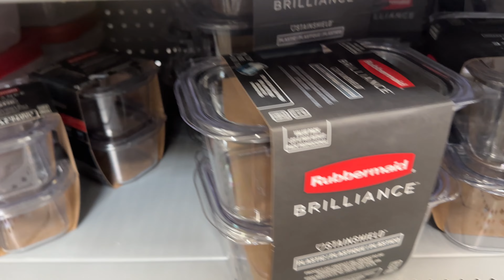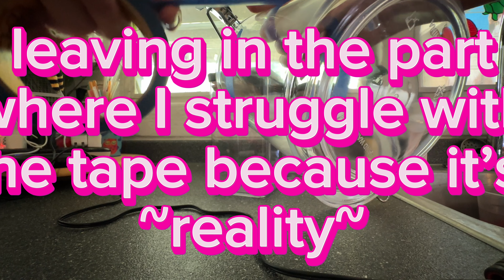Rehousing Inverts from a Reptile Show - Jumping Spider, Tarantula, and Mantis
Rehouse some typically bought from reptile show inverts with me !

We rehouse a jumping spider, tarantula, and mantis.

Please reach out if you have any questions- I know this can be a little challenging if you’ve never done it before. Remember - you can do hard things ✨